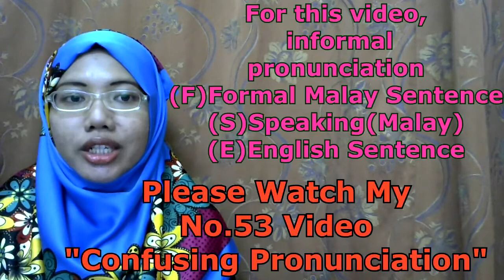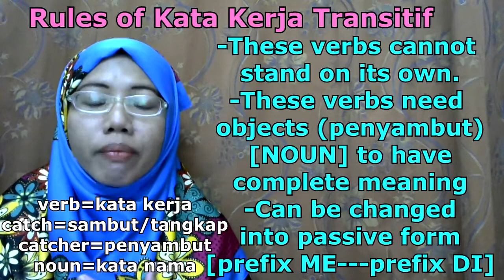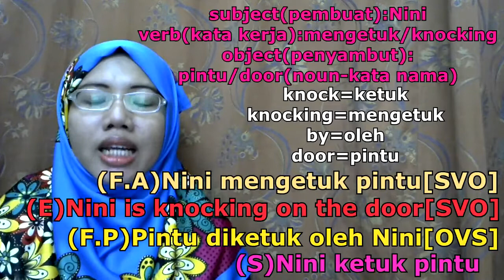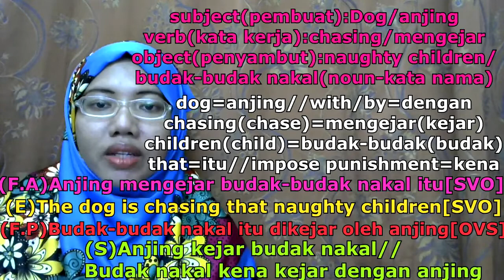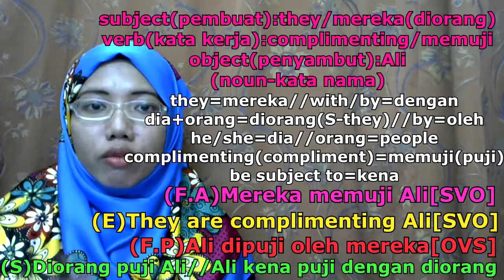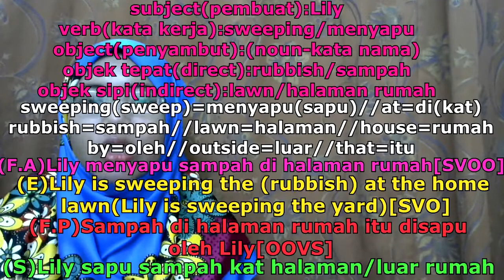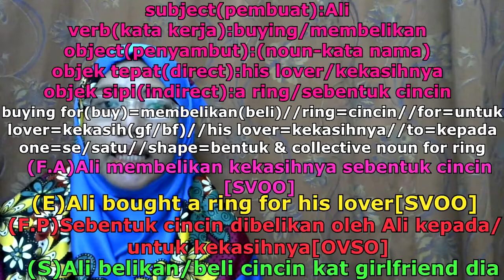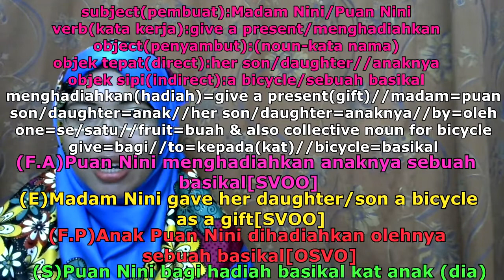[LEARN MALAY] 142-PART 1: How To Write Correct Malay Sentences?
our language :)